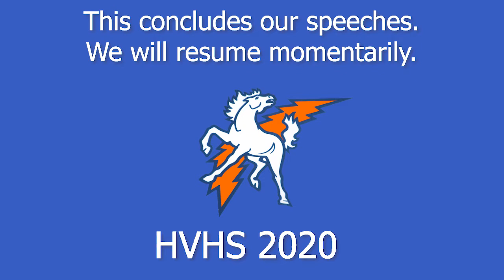Hidden Valley High School's Valedictorian and Salutatorian Speeches from the Class of 2020.